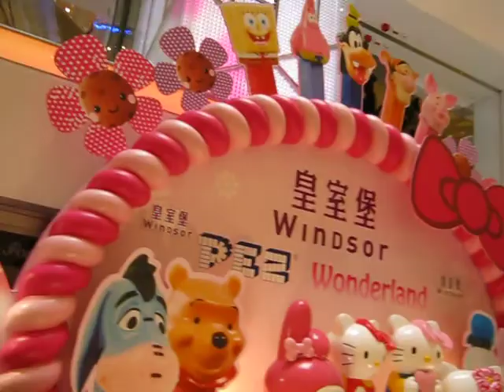2012-04-07 Windsor Pez Wonderland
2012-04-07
銅鑼灣 告士打道 311號 皇室堡
Windsor Pez Wonderland